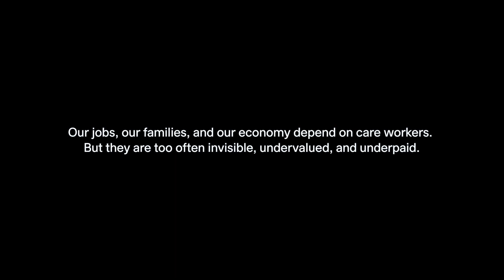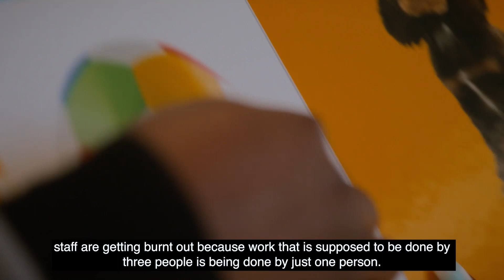Delivering the care we need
We all know how crucial caregivers are to our communities. They support our loved ones and provide necessary health care in some of our most vulnerable times.
Publicly delivered and publicly funded care systems are crucial to the lives and wellbeing of all people in Canada.
When workers organize together, we can fix this care crisis and lift everyone up by building a world where everyone has the care they need.